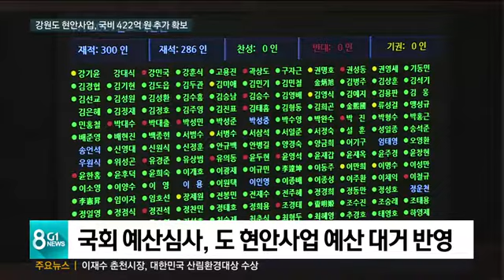[G1뉴스] 강원도 현안사업, 국비 추가 확보 '성과'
국회가 어제 본회의를 열어, 558조원 규모의 내년도 예산안을 의결했습니다.

 강원도는 내년도 예산안에 도의 주요사업 관련 예산 수백억원을 추가 반영하는 성과를 올렸는데요.

 특히, 강원도의 미래 먹거리 사업 예산 확보가 눈에 띕니다.